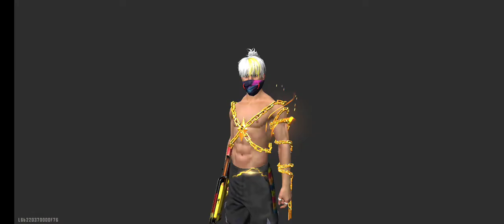first video on YouTube of free fire